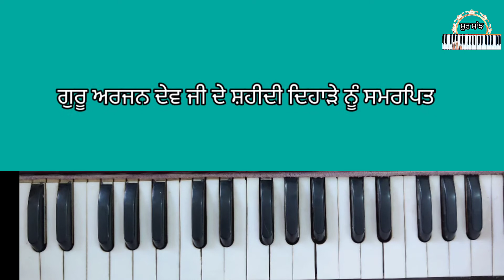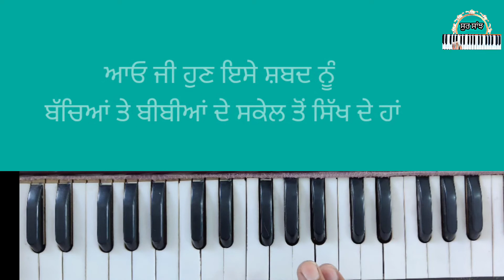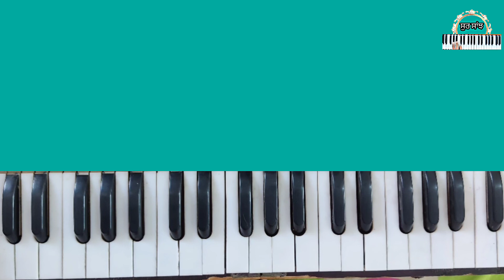Learn Tera Kiya Mitha Lagay ਸਿੱਖੋ ਤੇਰਾ ਕੀਆ ਮੀਠਾ ਲਾਗੈ ॥ ਸੋਖੇ ਢੰਗ ਨਾਲ ਕੀਰਤਨ ਸਿੱਖੋ ਜੀ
Learn Tera Kiya Mitha Lagay
ਤੇਰਾ ਕੀਆ ਮੀਠਾ ਲਾਗੈ ॥

ਸੋਖੇ ਢੰਗ ਨਾਲ ਕੀਰਤਨ ਸਿੱਖੋ

ਗੁਰੂ ਅਰਜਨ ਦੇਵ ਜੀ ਦੇ ਸ਼ਹੀਦੀ ਦਿਹਾੜੇ ਨੂੰ ਸਮਰਪਿਤ

ਗੁਰੂ ਅਰਜਨ ਦੇਵ ਜੀ ਦਾ ਸ਼ਹੀਦੀ ਗੁਰਪੁਰਬ

Learn So Easy Shabad kirtan tutirial  tera kiya mitha lagay

learn gurbani shabad kirtan tera kiya mitha lagay

sheedan de sartaj guru arjan dev ji

Recoord Labal  Sur Sanjh
producer.       Sur Sanjh
Lyrics.    traditional Gurbani kirtan
youtube channel Sur Sanjh
For Recording and video creation us-contact  sur sanjh 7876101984